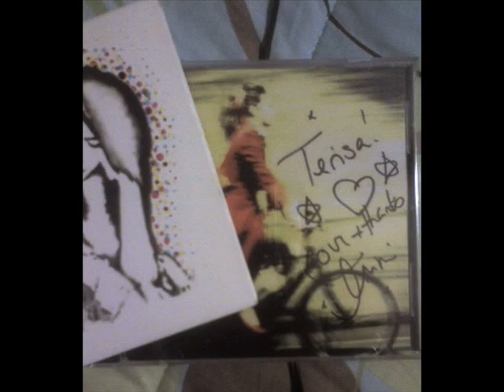Imogen Heap @ Stubb's PICTURES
A few pictures from the Imogen Heap show at Stubb's BBQ.